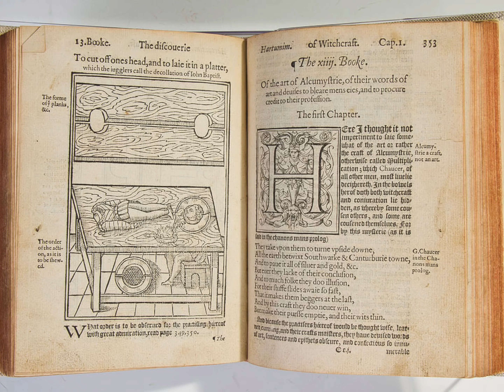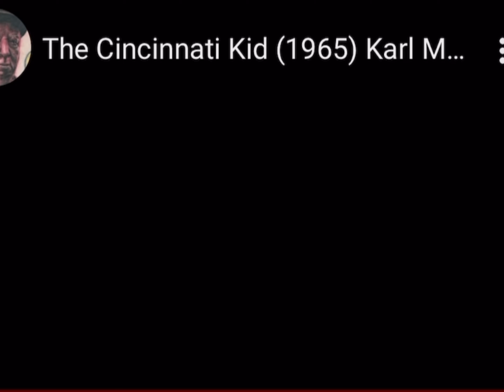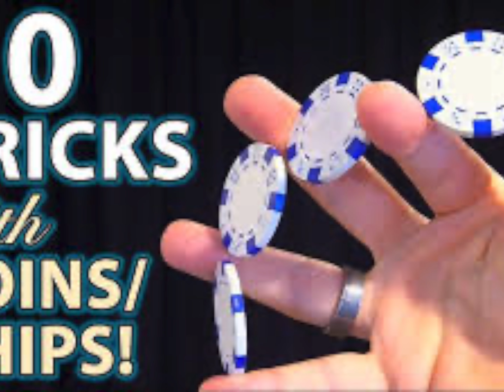Shuffle Up And Steal